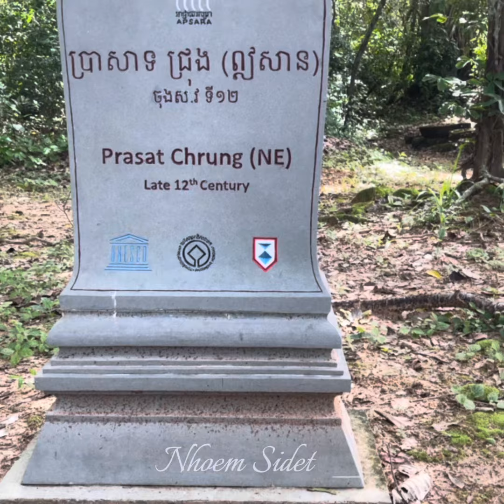ប្រាសាទជ្រុងទិស ឦសាន កំពែងក្រុងអង្គរធំ។